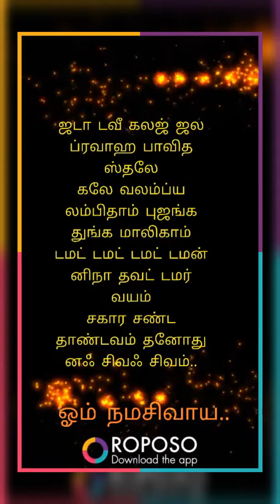21 February 2020